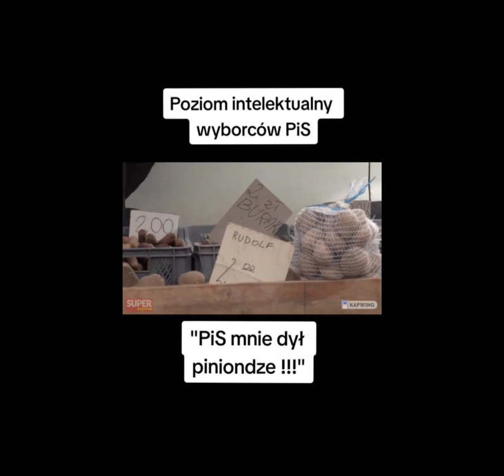Poziom intelektualny wyborców PiS